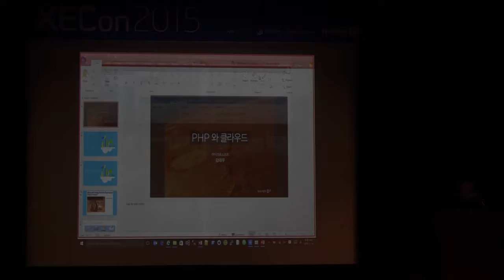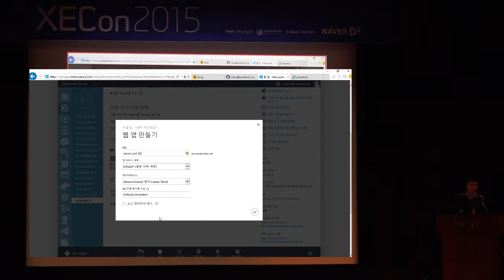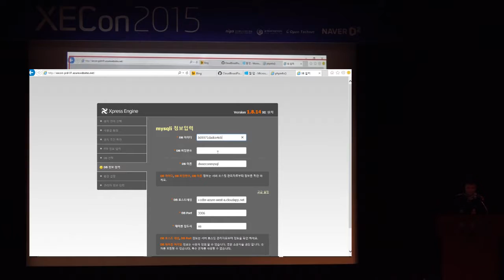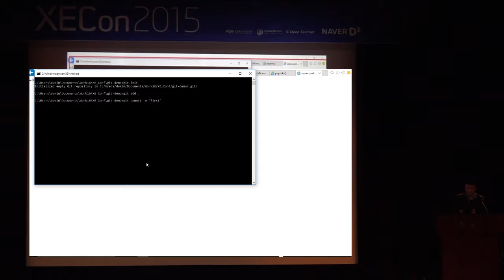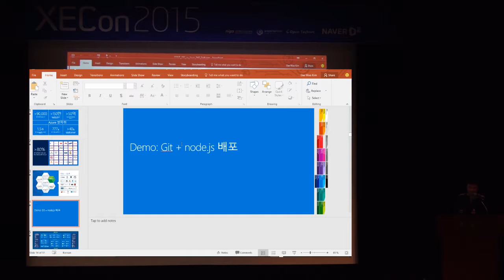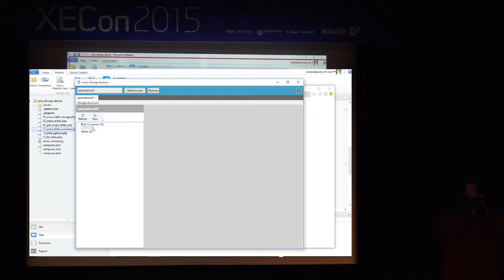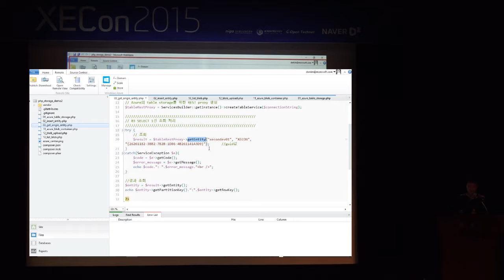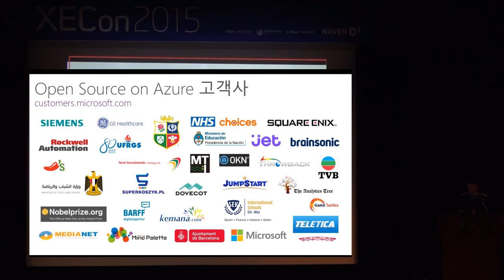XECon2015 :: [1-4] 김대우 - PHP와 클라우드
클라우드에서 여러 오픈소스 프레임워크를 잘 사용하려면 어떤 방법이 최선일까요?
XpressEngine과 PHP, Git, Github, Azure-cli 등 다양한 오픈소스 기술을 이용해 클라우드에서 서비스하는 최선의 방안에 대해 논의합니다.